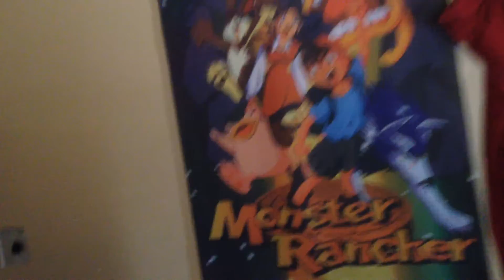CTZ Podcast 003 is Out Now!